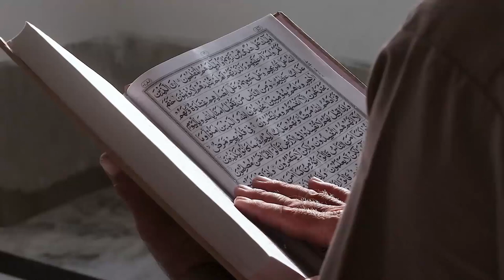Kisah Mualaf Jay Palfrey sang YouTuber Inggris, Mantap Ucap Syahadat di Masjid Turki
Pada video ini menceritakan Kisah Mualaf Jay Palfrey sang YouTuber Inggris, Mantap Ucap Syahadat di Masjid Turki. Inilah kisahnya!